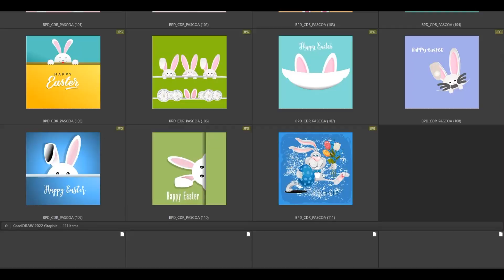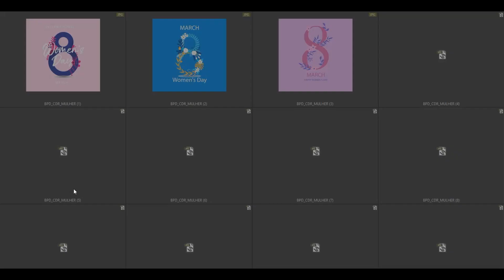Occasions SMPD _176_ CDR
If you want PSD Open files Click on the following
and Watch categories

Thanks..